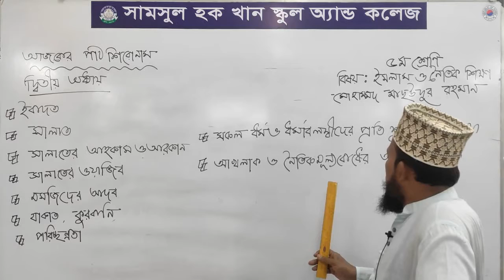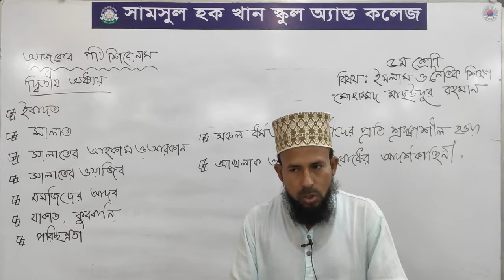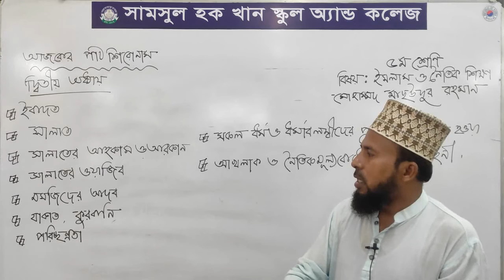Class 5 II ইসলাম ও নৈতিক শিক্ষা